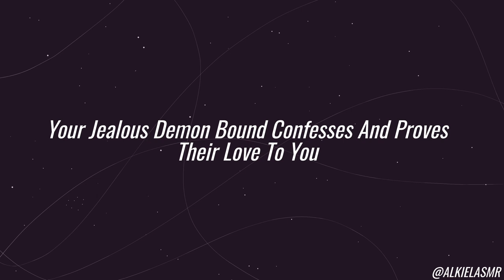[F4A] Your Jealous Demon Bound Confesses And Proves Her Love To You [Possessive] [Master] [Flirting]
Narrator is a sorcerer and Narrator is their demon bound, a demon who Listener beat in battle and has entered a bond with, so Listener can summon Narrator to aid them when they need. Though Narrator is a powerful demon who figured they would hate being bound to a sorcerer, they found that they actually loved Listener. However, when Listener tells Narrator they want to make a bond with another demon, Narrator's jealousy rears its head and they find themself spilling their feelings.

SCRIPT BY: u/softlikestatic on Reddit

(Your Jealous Demon Bound Confesses And Proves Their Love To You) on r/ASMRScriptHaven

Have a wonderful morning, evening or night~!